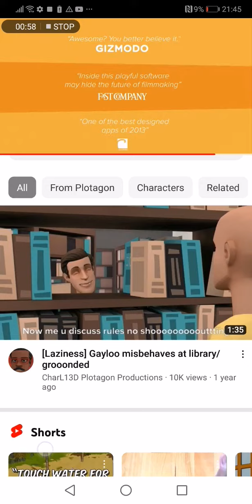I found The Plotagon channel's First video ever